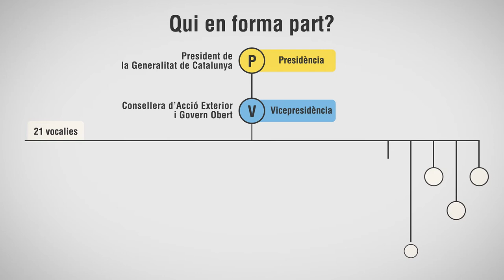Es posa en marxa el Consell de la Catalunya Exterior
El Govern posa en marxa el Consell de la Catalunya Exterior. La seva creació respon al compromís del Govern d’intensificar la relació amb la comunitat catalana resident a l’estranger, una de les prioritats del Departament d’Acció Exterior i Govern Obert. Es tracta d’un col·lectiu de gairebé mig milió de persones, l’equivalent a la segona ciutat de Catalunya. El Consell és l’òrgan de consulta i participació dels catalans i catalanes que viuen a l’exterior.

El president del Consell és el president de la Generalitat; la vicepresidenta, la consellera d’Acció Exterior i Govern Obert. El completen 21 vocalies, amb representants de diferents àmbits de la Generalitat, la comunitat a l’exterior i altres institucions que treballen arreu del món. Les seves funcions són assessorar, elaborar informes i fomentar les relacions entre els catalans i catalanes a l’exterior, el Govern i les institucions del país. A partir de la seva constitució, l’òrgan s’estructurarà en grups de treball orientats als objectius acordats conjuntament.